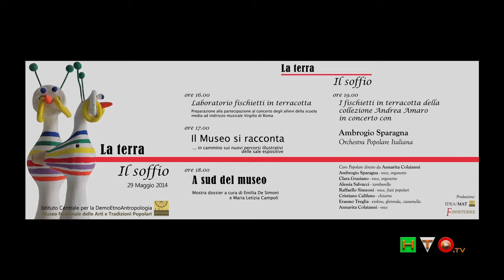La Terra - Il Soffio - Laboratorio Musicale con i Fischietti di Andrea Amaro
"Lu friscalettu è un piffero di canna o d'argilla che usa vendersi nelle feste e in certi giorni della settimana dai feraiuoli", così scriveva lo storico Giuseppe Pitrè in "La festa del Natale in Sicilia".
Stiamo parlando del "fischietto", primo rudimentale strumento musicale antico, almeno, quanto l'Uomo.
Giovedì 29 Maggio ai fischietti il Museo Nazionale delle Arti e delle Tradizioni Popolari di Roma ha voluto dedicare un'intera giornata con laboratori, visite e con un finale d'eccezione: un concerto dal titolo quanto mai appropriato «La terra -- il soffio» che ha visto, come protagonista, l'ineguagliabile Maestro Ambrogio Sparagna accompagnato dall'Orchestra Popolare Italiana e dal Coro Popolare Italiano diretto da Annarita Colaianni.
L'occasione, quanto mai ghiotta, per festeggiare la donazione al Museo Nazionale delle Arti e Tradizioni Popolari dell'intera collezione fischietti in terracotta appartenuti ad Andrea Amaro (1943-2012) dirigente Cgil che nell'arco di una vita ha raccolto oltre 2400 incredibili esemplari in tutto il mondo.
Il concerto è stato preceduto da laboratorio sui fischietti che ha visto come protagonisti il Maestro Ambrogio Sparagna ed alcuni componenti della sua Orchestra Popolare, tra i quali i fenomenali Raffaello Simeoni ed Erasmo Treglia, ed alcuni, fortunati e talentuosi, alunni della Scuola Media Statale "Virgilio" di Roma.
I fischietti, in terracotta, o altri materiali, di varie dimensioni, dai colori vivaci e dalle forme spesso bizzarre, belli da collezionare ed esporre come oggetti ornamentali, ma soprattutto da suonare, da "resuscitare" insuflando, con dovizia e competenza della semplice aria. Alcuni fischietti ad acqua, hanno hanno la capacità di emettere un suono "bitonale", modulando la quantità di liquido immesso, si ottengono sonorità che assomigliano al canto di un uccello
Descrivere, nel dettaglio, la moltitudine dei fischietti, ottimamente visibili, e magistralmente organizzati, nelle funzionali teche del Museo, è pressoché impossibile, ma, per quanto rapido possa essere stato, l'excursus del Dott. Paolo Maria Guarrera, ha messo in risalto le peculiarità e le provenienze, che con un termine ormai inflazionato potremmo senz'altro descrivere "globali" perché davvero provengono da qualsiasi angolo del Mondo, anche dal più remoto ed inimmaginabile.
La mostra, Inaugurata dalla Dott. Maura Picciau, Direttrice del Museo, vuole essere un'occasione di conoscenza, divulgazione e di riscoperta di questo straordinario strumento musicale.

Ciò che colpisce, immediatamente, il visitatore è l'originalità e la varietà dei soggetti scelti dagli artisti, che hanno saputo unire temi "moderni" e contemporanei a quelli più "classici" rifacendosi alle tradizioni profondamente radicate nel luogo di provenienza.

I soggetti sono i più vari, si va dalle rappresentazioni a carattere domestico che vanno dagli animali dell'aia, fra i quali spadroneggia il Gallo, passando per rappresentazioni di "personaggi" più comuni della realtà del paese: Carabinieri della banda musicale, Suore, Preti, Donne, Contadini, beoni, perditempo, Cavalli, Cavalieri, fino ad arrivare a stravaganti rappresentazioni di Animali Mitologici, coloratissimi ed accattivanti.
C'è spazio anche per quella sottile vena di satire tipica della saggezza popolare, l'irriverenza nei confronti del potere e dei potenti di turno, ma una cosa li accomuna: i vari personaggi sono "congelati", quasi fotografati in un istante che non ha nulla di spettacolare o di importante, al contrario, sono colti in un momento qualsiasi della loro esistenza, in atteggiamenti ed espressioni tutte quotidiane, quasi a voler evidenziare che, nonostante tutto, non hanno nulla di veramente particolare che li differenzi dal "Popolo".

Ho detto che il fischietto è nato con l'Uomo. Infatti, già l'uomo preistorico, non avendo mezzi di comunicazione, usava il suono del fischietto per segnalare un pericolo. Il numero di fischi emessi serviva per identificare il tipo di pericolo, un animale feroce, un incendio, una calamità naturale, e quant'altro, insomma, una sorta di linguaggio organizzato, un codice, che aveva, proprio nella sua semplicità, il vero punto di forza ed efficacia per il resto di quella comunità ancestrale.